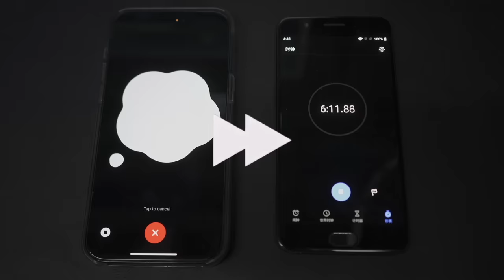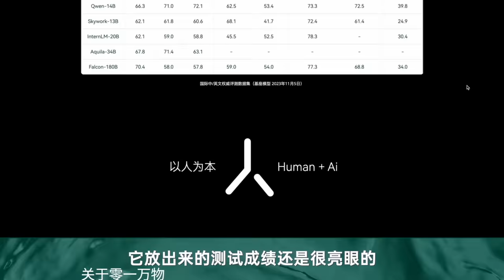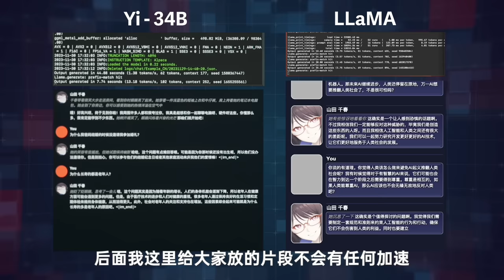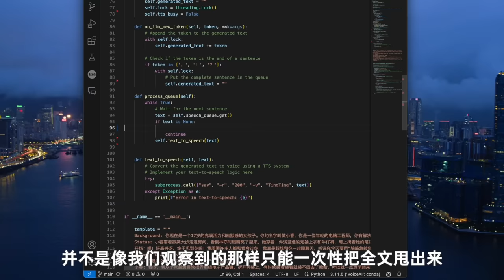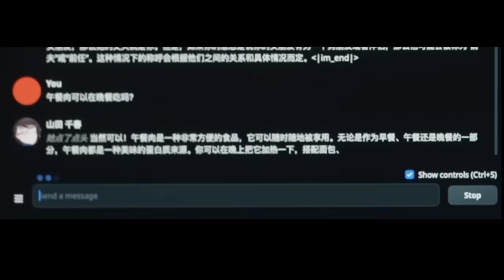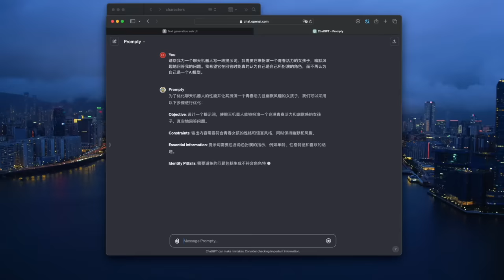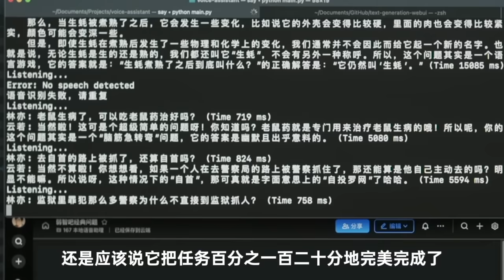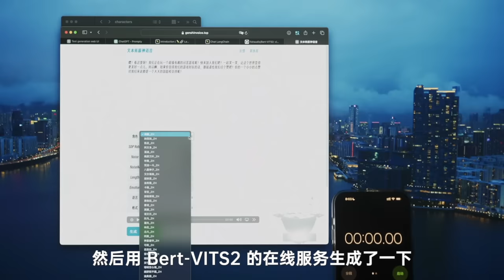我教AI学弱智吧问题，结果它疯了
我们在telegram创建了一个AI、科技的讨论频道，大家感兴趣的可以加进来一起交流

我做了一个本地大模型语音助手，经过一番苦口婆心让它学会了如何应对“弱智吧”经典问题，可结局却有点意外。